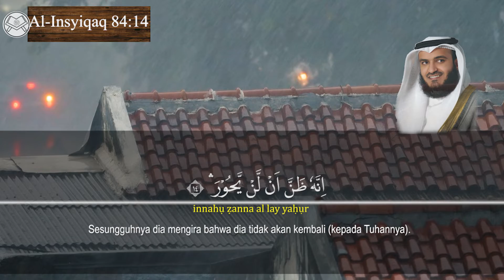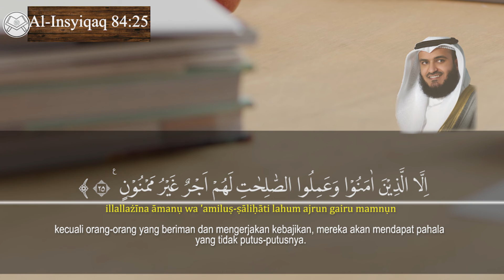Murottal 84 Al Insyiqaq Syaikh Mishary Rashid Alafasy